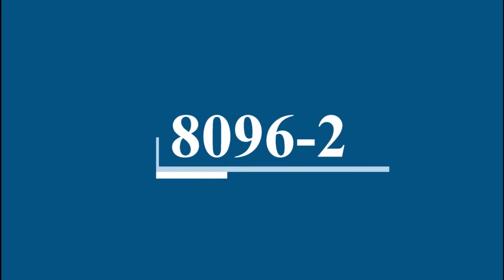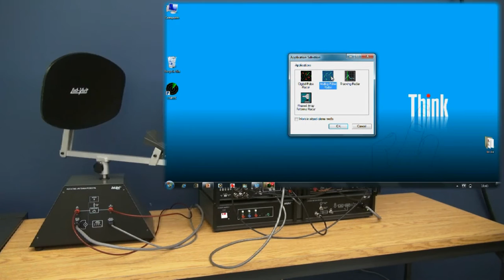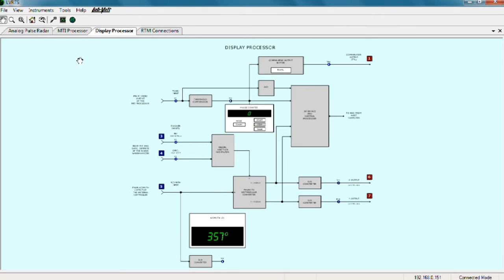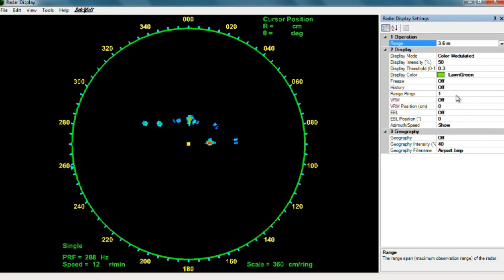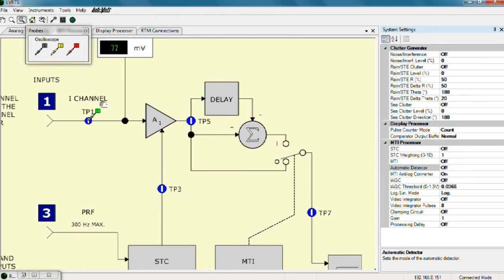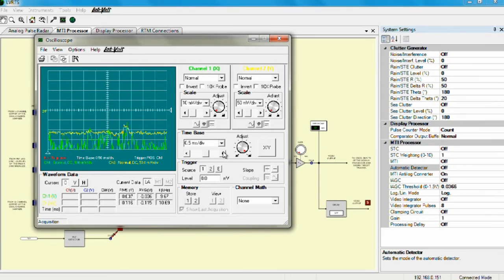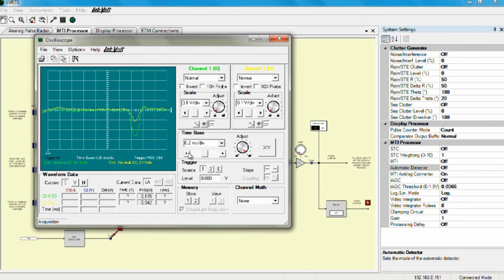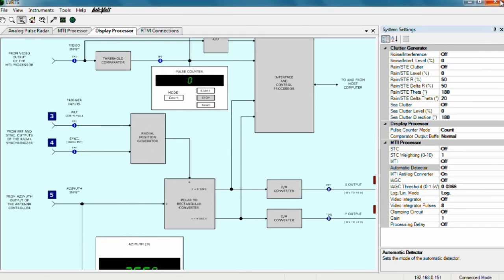Radar Training System: the Radar Processor / Display – LabVolt Series 8096-2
Real radar training system that can be used safely inside a classroom. This instructional program provides system level training in the principals and operations of analog and digital radar systems to colleges, universities, military and civilians aviation and navy students.